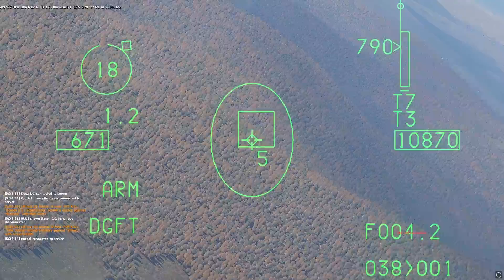DCS | Bonks with The f16